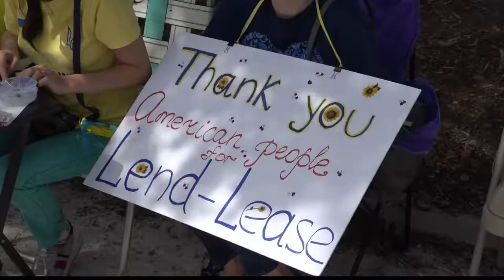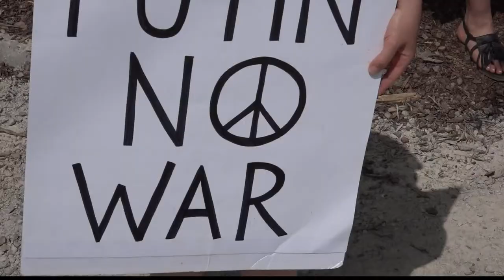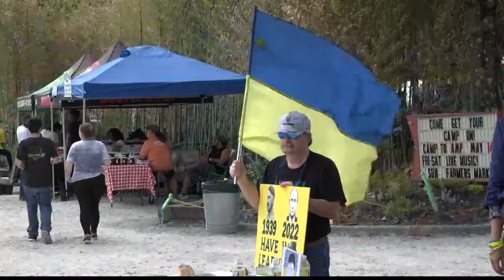Freedom for Ukraine Rally in Huntsville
Less headlines may read 'War in Ukraine.'  But the people of Ukraine, their loved ones and supporters have not forgotten about the devastation that is happening.